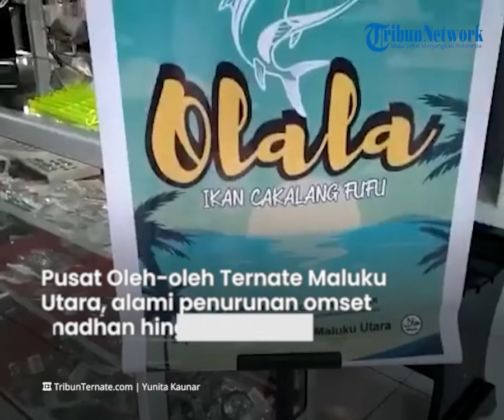Tara No Ate Rumah Oleh-Oleh Maluku Utara Alami Penurunan Omset Hingga 60 Persen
TRIBUN-VIDEO.COM, TERNATE - Pusat Oleh-oleh Ternate Maluku Utara, alami penurunan omset saat Ramadhan hingga Idul Fitri mencapai 60 persen.
Swalayan Tara No Ate, pusat Oleh-oleh Rumah BUMN yang bekerjasama dengan Pemerintah daerah dan Dekranasda Kota Ternate menyediakan pasar untuk produk Usaha kecil menengah (UKM) Kota Ternate Maluku Utara.
Melalui Manajer Swalayan Tara No Ate, Kota Ternate Maluku Utara, Burhanudin Rope, saat dikonfirmasi, Jumat (6/5/2022) menjelaskan, produk UKM dipasarkan di rumah oleh-oleh tersebut merupakan produk lokal para UKM.
Produk dipasarkan diantaranya, olahan kue dengan berbagai varian, hingga minum dan kerajinan tangan.
Burhan mengaku, saat Ramadhan hingga Idul Fitri, produk lokal para UKM mengalami penurunan.
Ia mengaku penjualan pada hari biasa pendapatan mencapai 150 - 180 juta per bulan.
Namun saat Ramadhan, pendapatan perbulan bahkan tak mencapai Rp 100 juta.
Menurutnya, saat Ramadhan orang lebih fokus pada pakaian dan kebutuhan lainnya, sehingga produk lokal alami penurunan pembelian.
Burhan menjelaskan, penjualan di Tara No Ate meningkat jika terdapat momen tertentu yang mendatangkan orang dari luar kota Ternate.

TribunTernate.com | Penulis : Yunita Kaunar | Video Editor : Rusandi Bayau

Artikel ini telah tayang di TribunTernate.com dengan judul Tara No Ate Rumah Oleh-Oleh Maluku Utara Alami Penurunan Omset Hingga 60 Persen,